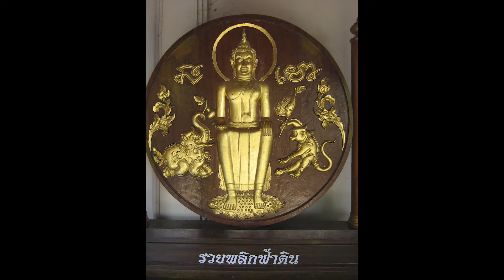Ein Buddha für jeden Tag Asien Live Nr.0015 08.07.2017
Ein Buddha für jeden Tag!?
Wenn man das erste mal in Asien ist staunt man über die Anzahl der unterschiedlichsten Buddhafiguren. Ich erläre in diesem Video die einzelnen Buddhas für jeden Wochentag und die Geschichte die mit dem jeweiligen Tagesbuddha zusammenhängt.